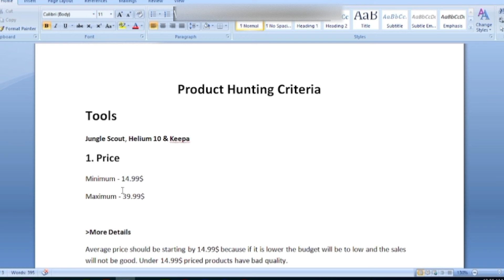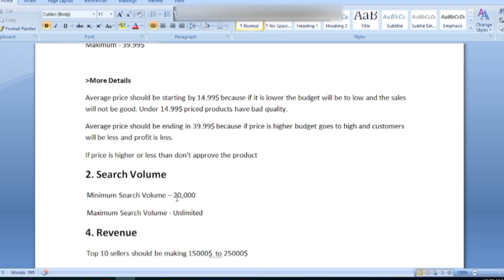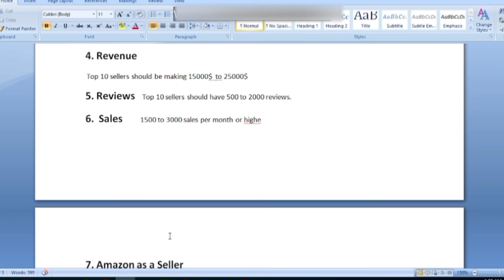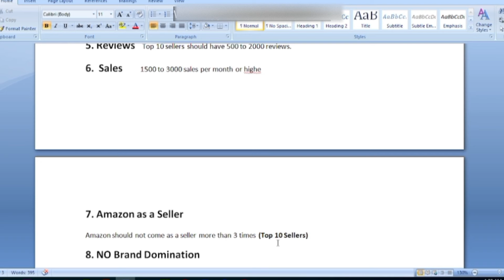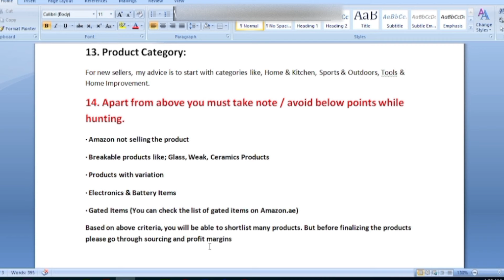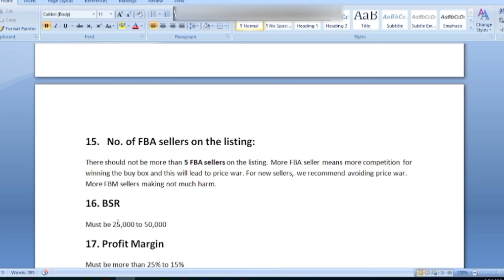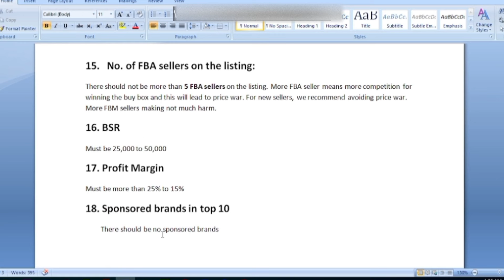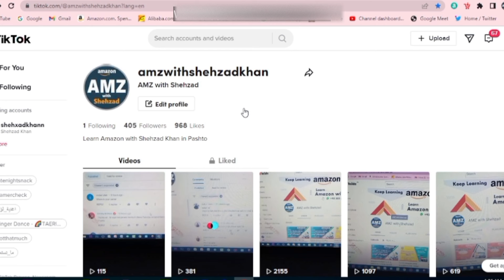Amazon Product Hunting Advanced Criteria Course | Class No 13 | Pashto / پشتو